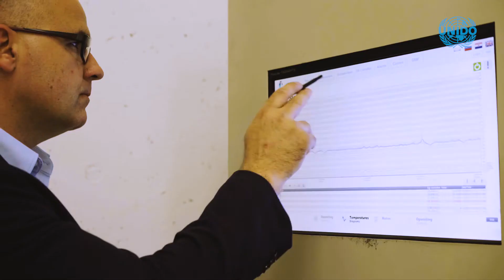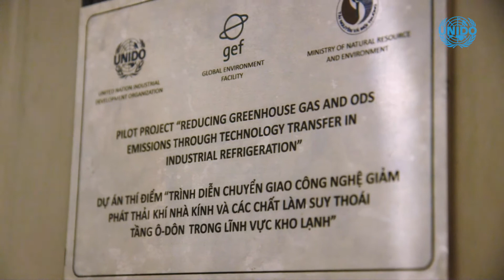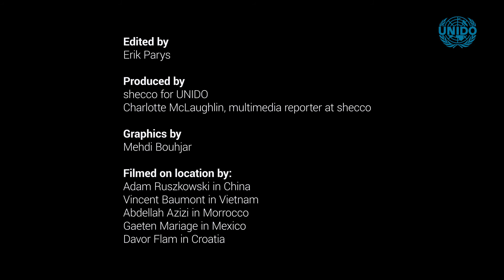Kigali Amendment - Industry advocates for green solutions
Adopted in October 2016, the Kigali Amendment aims to phase-down HFCs, which are frequently used as substitutes for the ozone-depleting substances (ODSs) identified in the Montreal Protocol.

This video showcases five UNIDO projects worldwide and presents the views of representatives of the private sector on the Kigali Amendment and UNIDO's work.